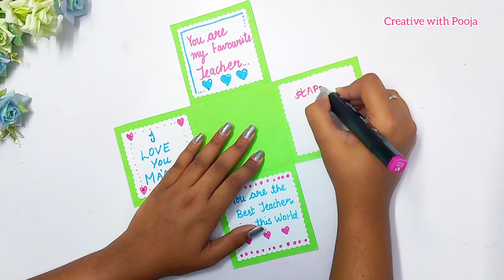Last minute Teacher's Day Gift ideas easy / teachers day Explosion box easy / 4 handmade gifts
Teacher's Day Gift ideas easy / teachers day Explosion box easy / teacher's day handmade gift

DIY Teacher's Day Gift ideas easy / teachers day craft ideas easy / teacher's day craft making

Teacher's day Explosion box making easy
How to make explosion box easy
Teacher's day Explosion box easy
teachers day gift ideas
teacher day gift making easy
teachers day gift handmade
handmade gift for teacher
handmade gift ideas for teacher
teachers day craft ideas
teachers day craft
diy teachers day gift